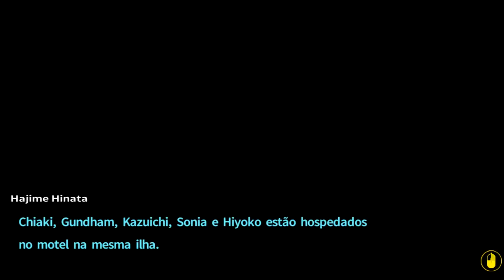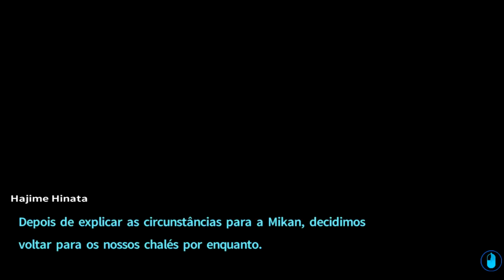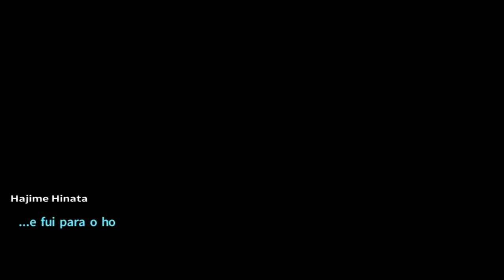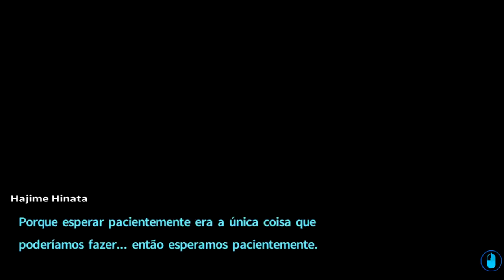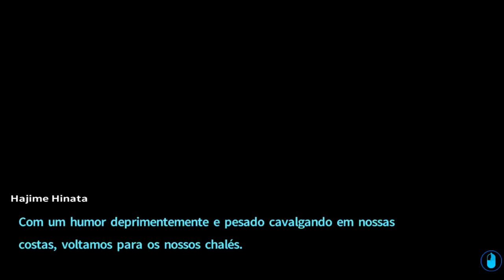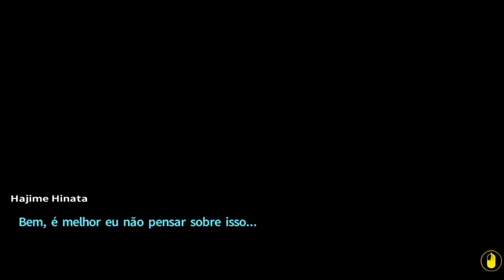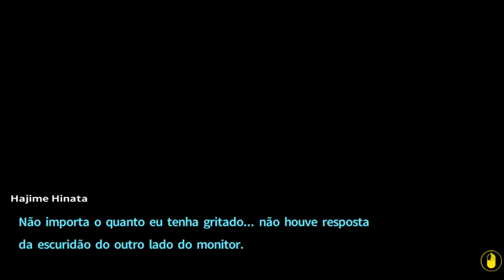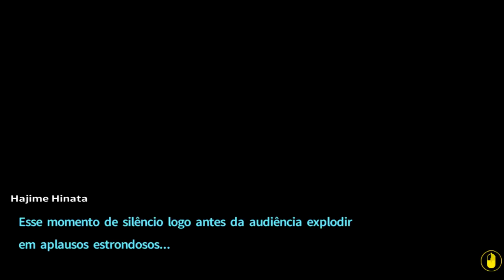Danganronpa 2 - Episódio 21: Quarentena [Legendado PT-BR]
Nesse episódio de Danganronpa 2: Goodbye Despair, A Doença do Desespero ataca novamente e somos obrigados a ficar em Quarentena.